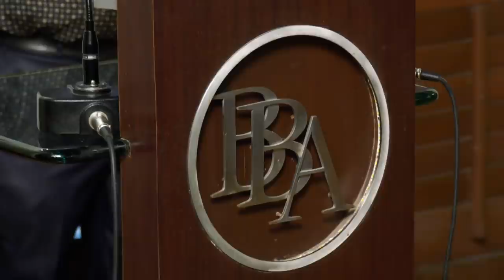“Struggle to Success – Journeys in Law” on 04 March 2020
This workshop was conducted on 04 March 2020 by Mr. Ferdun Devitre, Senior Advocate.